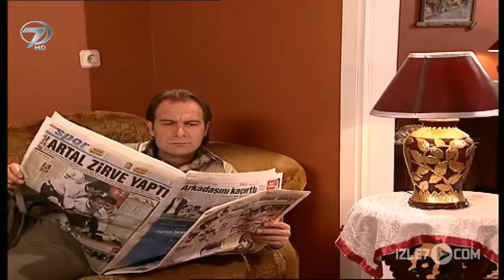Kalp Gözü - Ailem İçin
Kanal 7 ekranlarında yayınlandığı dönem fırtınalar estiren Kalp Gözü birbirinden etkileyici hikayeleriyle sizlerle. Kalp Gözü, Ailem için filminde para kazanma hırsının kör ettiği gözler ve yok olan bir ailenin yaşadıkları anlatıldı..

Servetini arttırmak için çocuklarını geleceğini tehlikeye atmaktan çekinmeyen bir adam… Mithat, daha çok kazanmak, bir an önce zengin olmak için olmadık işler yapıyordu. Ailesi için yaptığını söylerken ailesini de kirli işlerine ortak etmeye başladı. Önce oğlunu okuldan alarak, kasasını soymayı düşündüğü bir işe yerleştirdi. Kızının evliliğini bozup, kendi hesapları doğrultusunda bir evlilik yaptırdı. Onun için para geldikçe nereden ve nasıl geldiği hiç önemli değildi. O her şeyi ailesi için yaptığını söylüyordu ama ailesi dağılmak üzeriydi… Bir adamın hırsları uğruna yok olan ailenin hikayesi; “Ailem İçin” Kalp Gözü’nde.